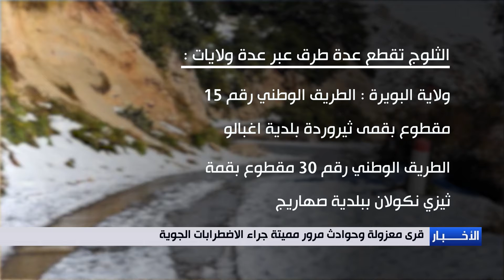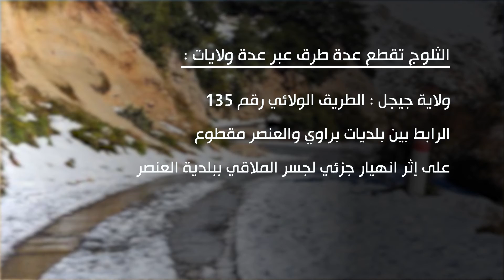قرى معزولة وحودث مرور مميتة جراء الاضطرابات الجوية